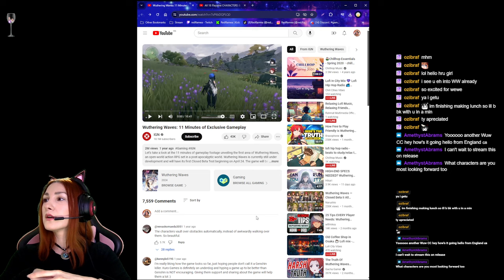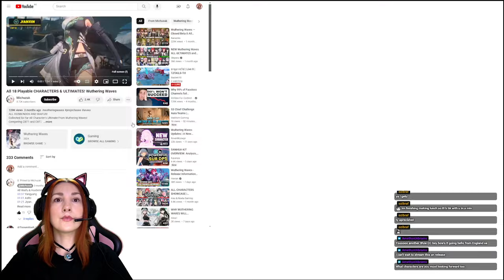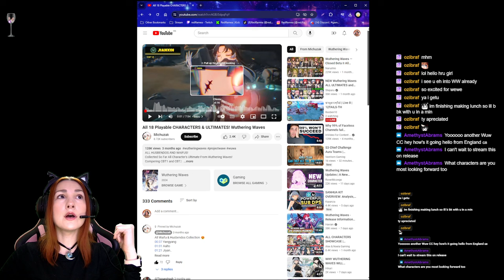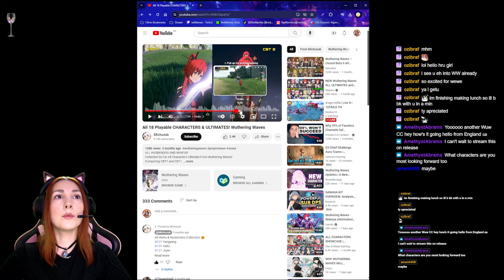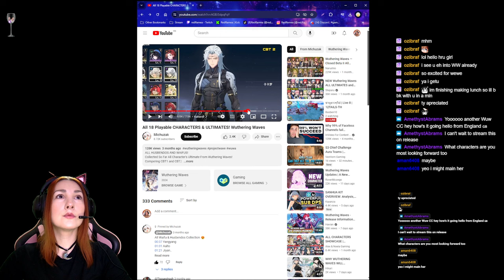Reacting to Wuthering Waves showcase of 18 characters🔥 Why do I like Wuthering Waves?🧨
Can't wait to play on May 22, 2024! 🧨
Reacting to video from Michuzak.

Wuthering Waves is an upcoming free-to-play action role-playing game.
It is a gacha game with an open world aspect, and it aims to place more of an emphasis on combat than its predecessors.
The player gets to control the protagonist, the Rover, as well as recruited units called Resonators, which are split into 4-star and 5-star rarities. A pity system guarantees that 5-star items are obtained within a set amount of pulls.
Wuthering Waves is set in a futuristic post-apocalyptic open world, where a mysterious catastrophe known as the Lament swept the globe, wiping out most of humanity and leaving it on the verge of extinction.

🧨Contents of the video:

0:00 - Watching the video from an awesome content creator Michu!
0:35 - Husbandos! Finally!
1:46 - Jianxin
2:44 - Yangyang
3:03 - Aalto
3:23 - Jiyan
3:58 - Jianxin
4:28 - Baizhi
5:00 - Sanhua
5:37 - Lingyang
6:04 - Chixia
6:27 - Mortefi
6:50 - An'ke
7:06- Yuanwu
7:20- Yinlin
7:51 - Kakarot
8:17 - Male Rover
8:39 -Female Rover
8:27- Jueyuan
9:15- Danjin
9:38 - Taoqi
10:06 - My opinion & assumptions